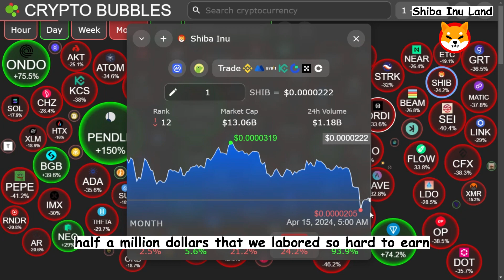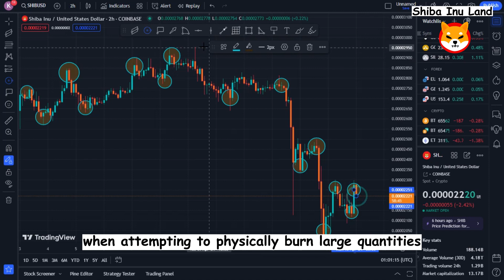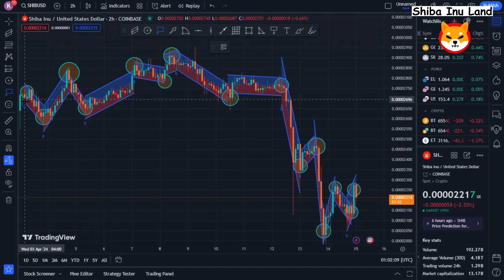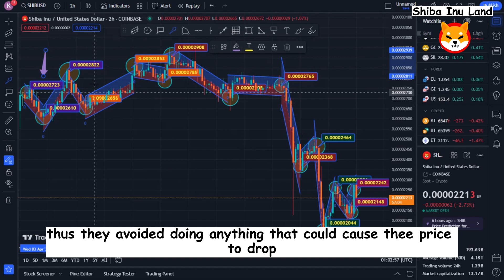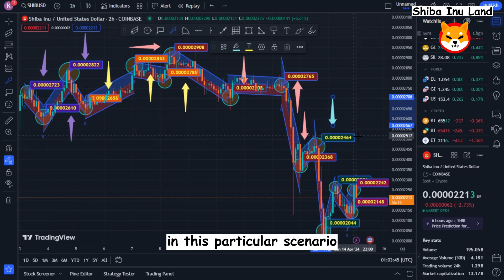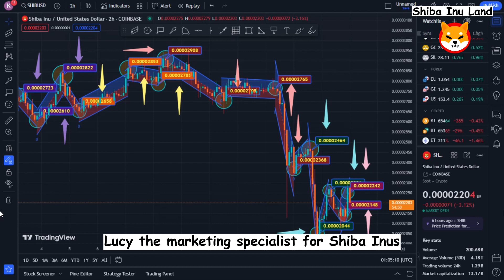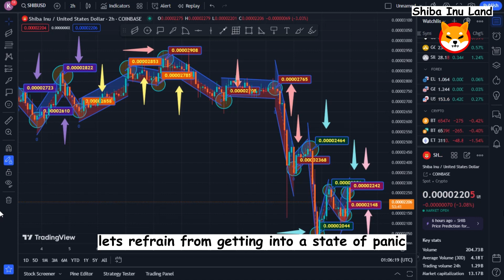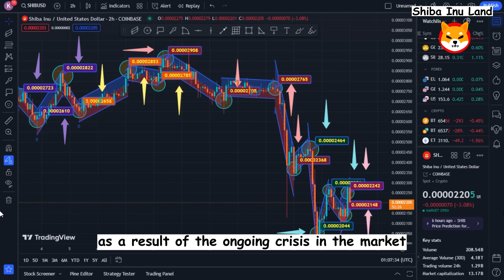HOW IS NO ONE TALKING ABOUT THIS? SHYTOSHI KUSAMA FRAUD !?! - SHIBA INU COIN PRICE UPDATE